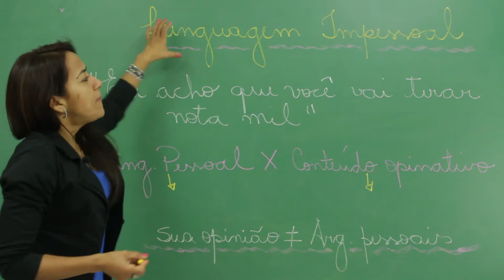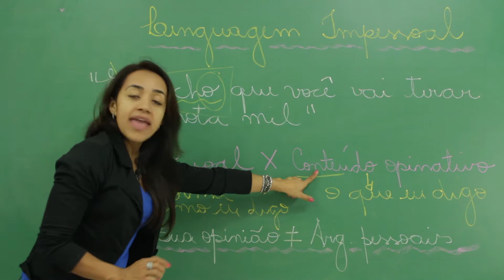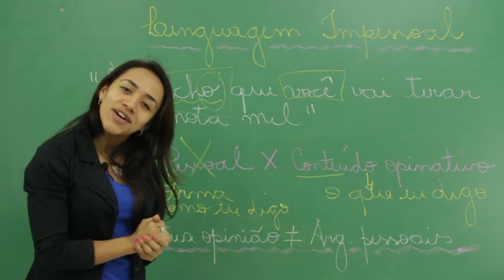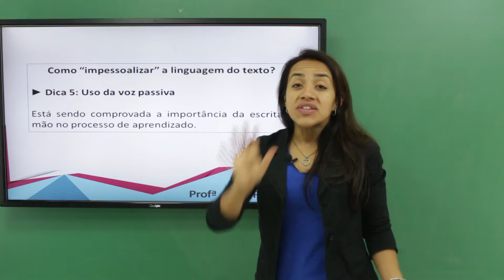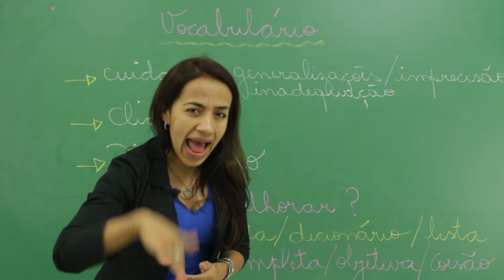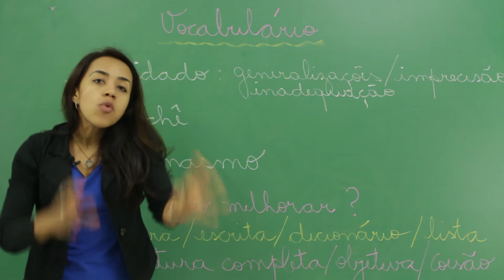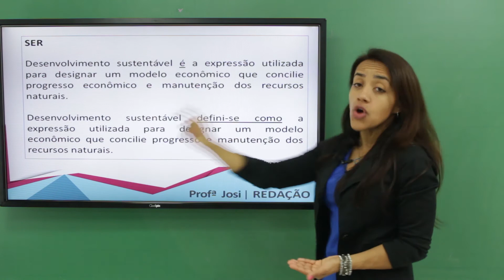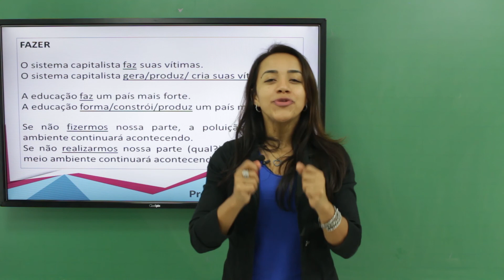Curso Redação ENEM: Linguagem – como melhorar?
Você sabe como defender sua opinião sem deixar seu texto pessoal? Aqui vamos te ensinar recursos para tornar a linguagem impessoal e/ou não deixar seu texto subjetivo, além de estratégias para melhor o vocabulário e não cometer desvios linguísticos comuns.